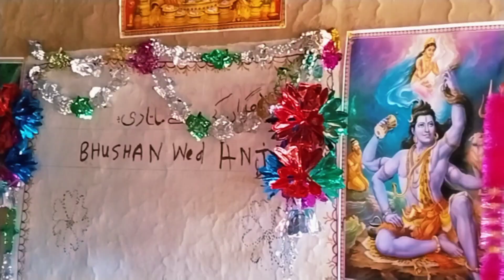(pahadi life style ki. Marriage). Bhushan Singh (Sitti ) part.1..@Anchal-photography-Bani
pahadi Marriage Bhushan Singh (Sitti ) part.1..‎@AnchalphotographyBanijk